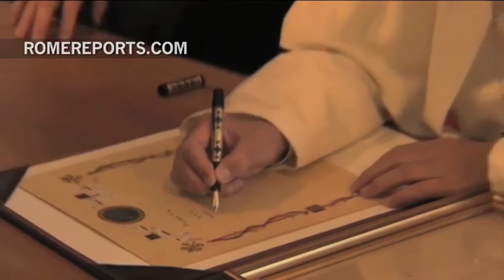Card. Reinhard Marx: “Not all things are regulated by market and financial questions”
One of the most frequented requests of the Pope is to create a culture of encounter in a society in which the person be at the center.